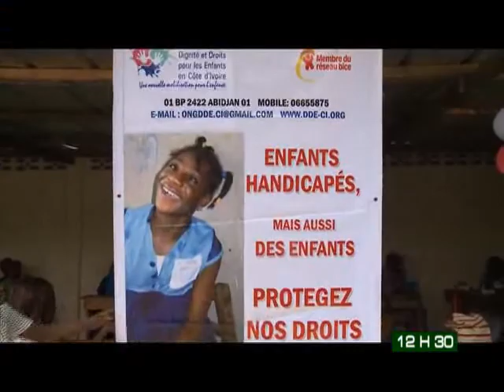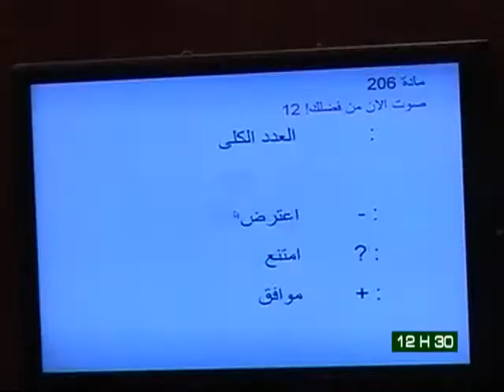Le 12h30 de RTI2 du 03 Décembre 2013 avec Laeticia Manglé